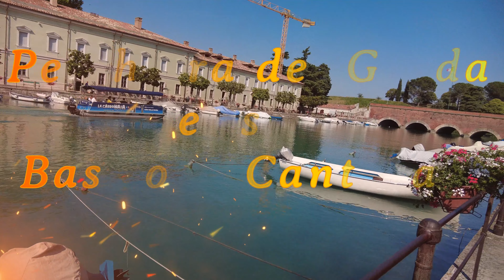Peschiera et son Bastione Cantarane